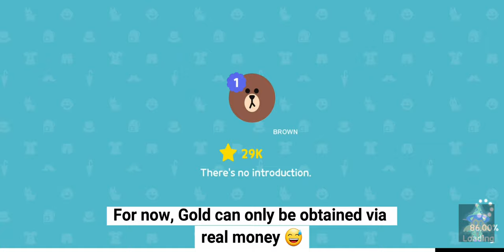Richest LINE House | Play Together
2. LIKE